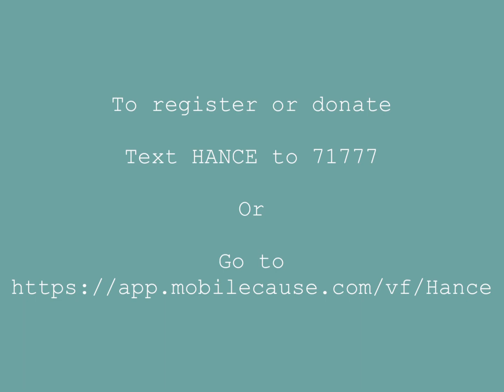Hance Family Foundation Virtual 5k